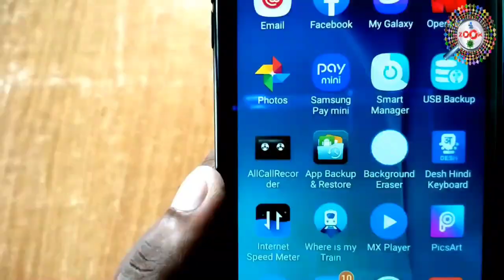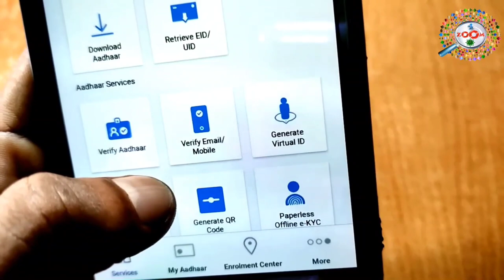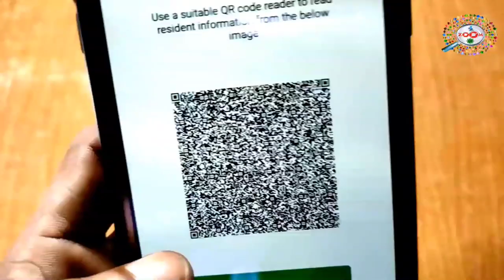Aadhar Card QR Code Download Karna Sikhe Aise 👈 आधार कार्ड QR CODE डाउनलोड ऐसे करे 🔥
is video me mai aap ko ye dekhaunga ki aap apne aadhar card ka qr code kaise download kar sakte hai,mai aap ko ye bhi dekhaya hu ki aap kaise aadhar card ka qr code download karenge aur kaise us ko aap kisi ke sath share karenge,jaise aap qr code ko kisi kw sath share karte hai aur wo person us qr code ko scanne karte hai to wo ye acchi tarha se dekh lete hai ki aap ka qr code me kya hai,to agar aap ko apna qr code download karna nhi aata hai to aap ye video ko dekhkar acchi tarha se sikh jayenge ki kaise aap apne aadhar card ka qr code download karenge to ye video ko aap last rak jarut dekhiyega,,,,,,,,thanx fow watching...

tags for reference : aadhar card ka qr code kaise download kare,qr code kaise download kare aadhar card ka,mobile se aadhar card ka qr code kaise download kare,qr code download kaise kiya jata hai,qr code kaise download kare,aadhar card ka qr code kaise download kare,qr code kaise generate kare aadhar card ka,aadhar card ka qr code kaise download kare,aadhar card ka qr code kaise generate kare mobile se,computer se aadhar card ka qr code kaise download kare,war code kaise download kare,aadhar card ka war code kaise download kare,qr code download karne ka tarika kya hai,kaise aadhar card ka qr code o download kiya jata hai,aadhar card kaise download kare,aadhar card ka virtual id kaise generate kare,aadhar card me koye bhi correction kaise kare,aadhar card ne janamthithi kaise sudhar kare,aadhar card me date of birth kaise sudhar kare,aadhar card me name kaise correction kare,aadhar card me name kaise sudhar kare,aadhar kard new update,aadhar card naya kaise apply kare,aadhar card me pan card kaise jore,aadhar card me pan card kaise add kare,aadhar card naya kaise banwaye,aadhar card ka qr code kaise download kare mobile se,laptop se aadhar card ka qr code kaise download kare,aadhar card ka qr code ko kaise download kiya jata hai,how to download qr code in aadhar card,how to download aadhar qr code,zoom,taza khabar,engineerraza,engineer raza,raza

Engineer raza